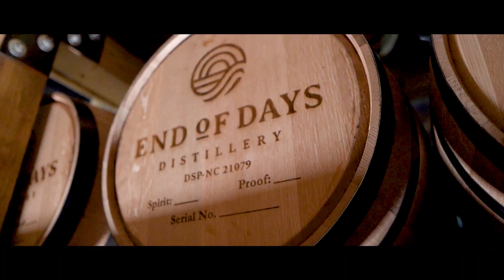EOD 2021 Trailer